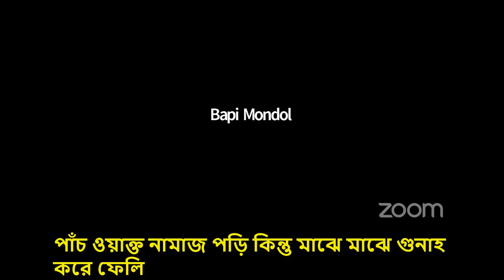পাঁচ ওয়াক্ত নামাজ পড়ি কিন্তু মাঝে মাঝে গু*নাহ করে ফেলি || Sheikh Motiur Rahman Madani